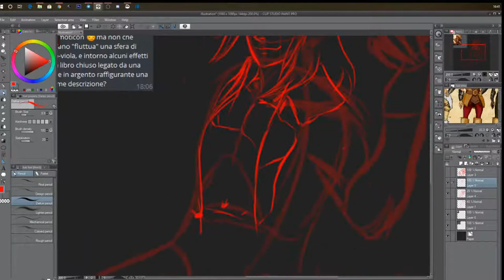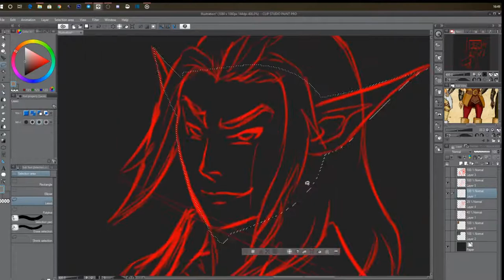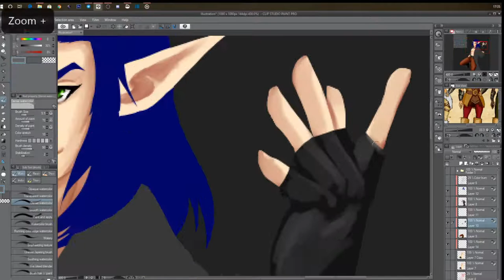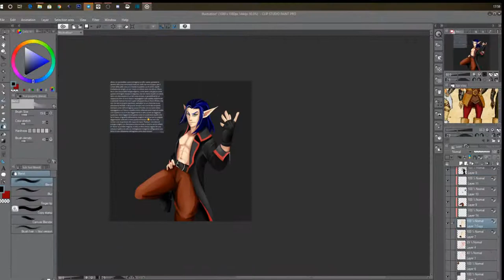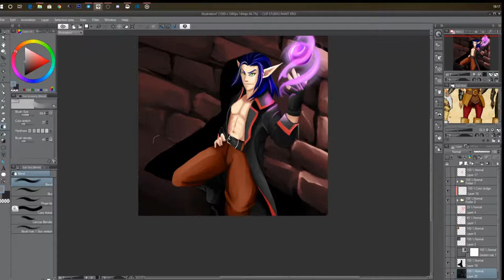ARAMIL SPEED DRAWING